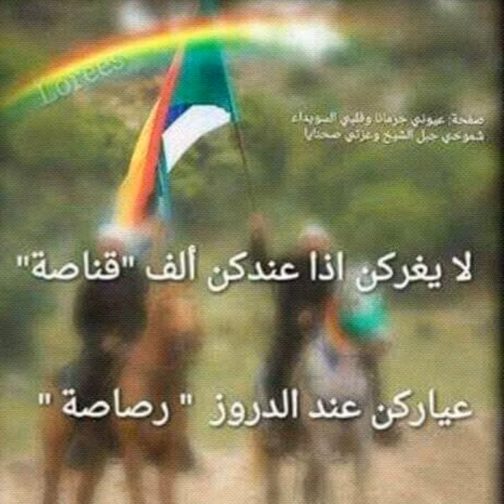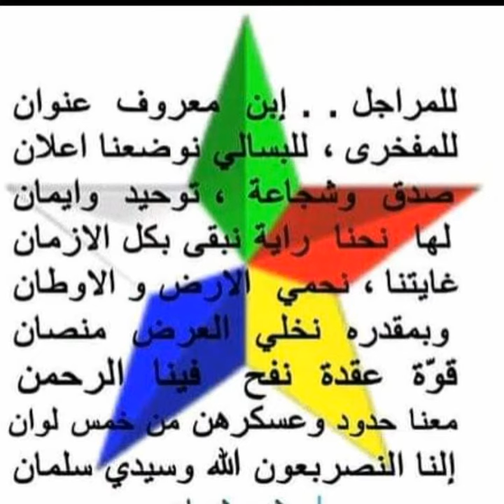لا للدم في السويداء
عاشق تراب السويدا كنان شهيب